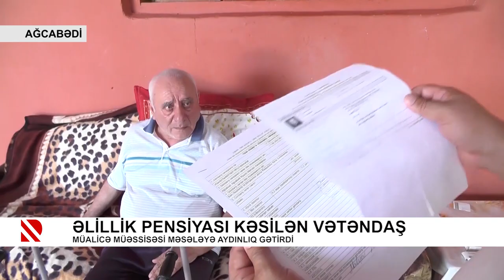Əlillik pensiyası kəsilən vətəndaş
Müalicə müəssisəsi məsələyə aydınlıq gətirdi